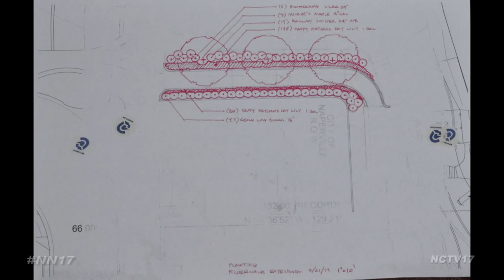Naperville Riverwalk Addition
A small addition will be made at the end of the Webster Street footbridge near the Naperville Township building, where the Riverwalk leads to the Water Street District.

It’s being installed due to safety concerns at the location, which leads pedestrians through a parking lot and is not wheelchair or stroller accessible.

“I am a huge proponent of public safety anywhere on the Riverwalk and this is something I’ve always been concerned about: the exit of this bridge into the parking lot,” said Riverwalk Commissioner Stephanie Penick.

A portion of the township building’s parking lot will be removed to make the addition, which will feature an accessible eight-foot wide brick pathway, a four-foot buffer to the parking lot, new landscaping, and Naperville’s first automatic flagpole.

The Riverwalk Foundation is privately funding the project, which will be completed by the end of May.

The Riverwalk Commission is also planning a photo contest for the Riverwalk’s 35th anniversary, be on the look out for it this summer.